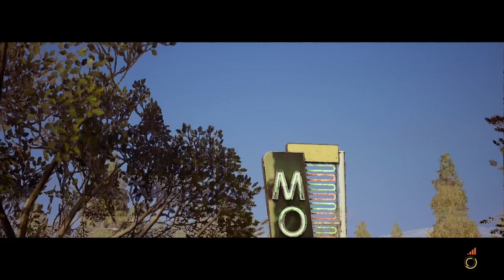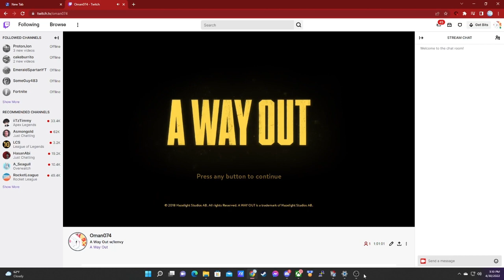A Way Out Ep. 4 (Final)